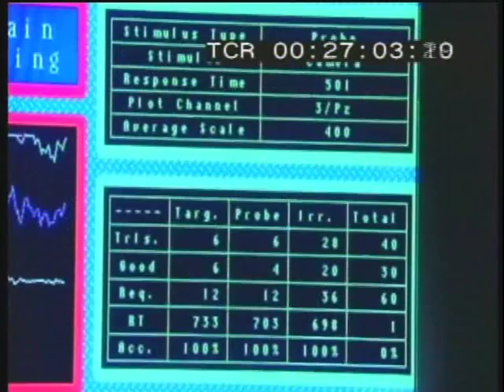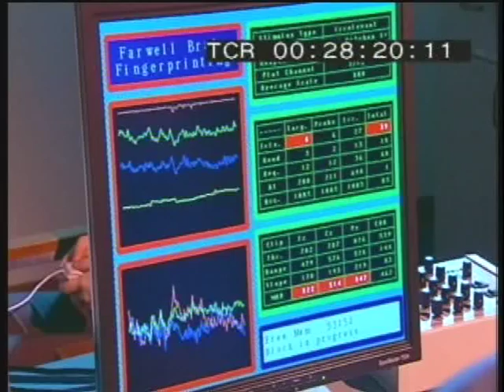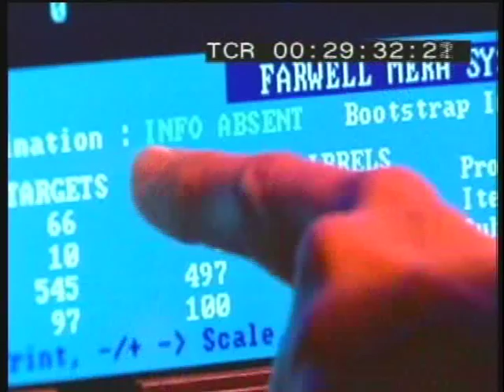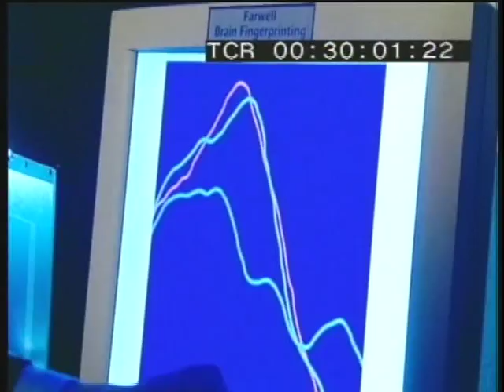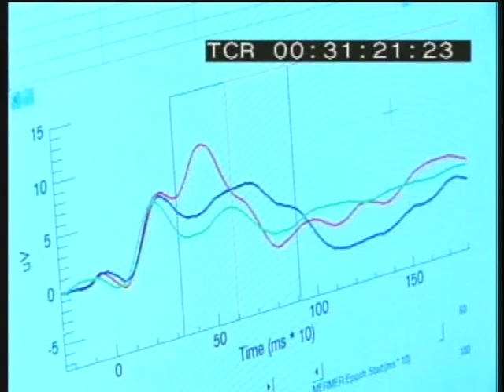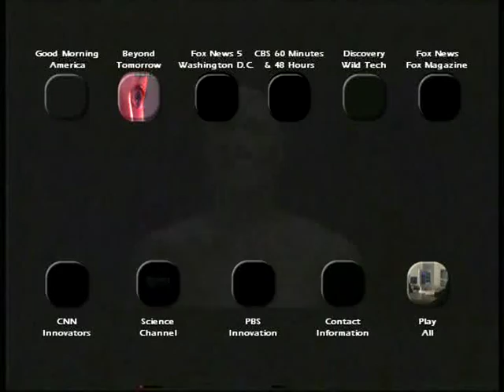Brain Fingerprinting Dr Larry Farwell On Discovery Channel Beyond Tomorrow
Brain Fingerprinting with inventor of the technology Dr. Larry Farwell on Discovery Channel Beyond Tomorrow. Revolutionary new technology detects criminals and terrorists and exonerates innocents by measuring brainwaves.